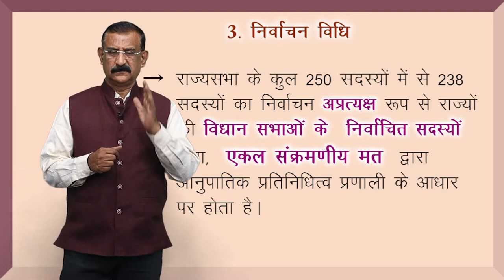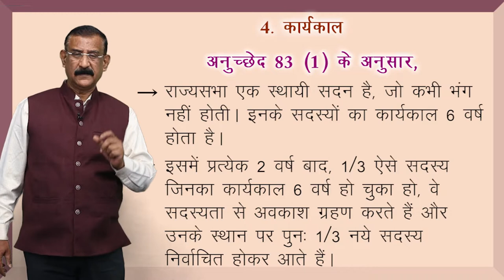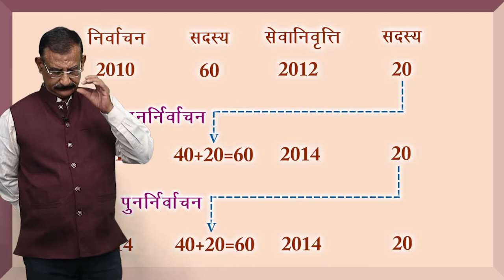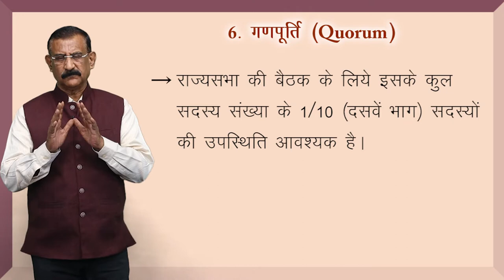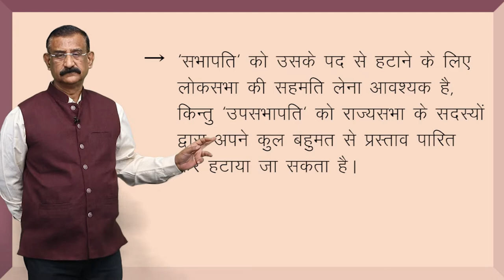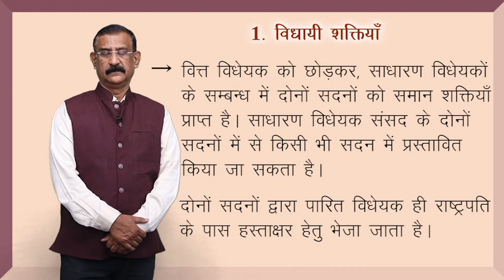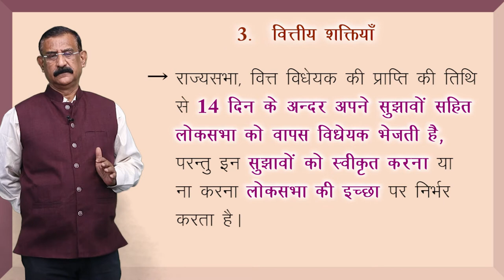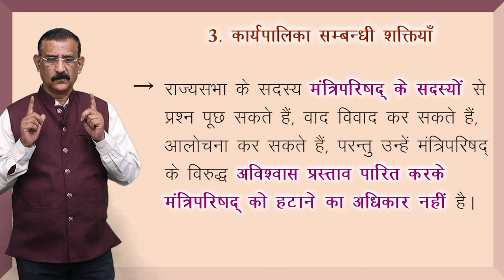CLASS 11th | POLITICAL SCIENCE | CHAPTER - विधायिका | LEGISLATURE